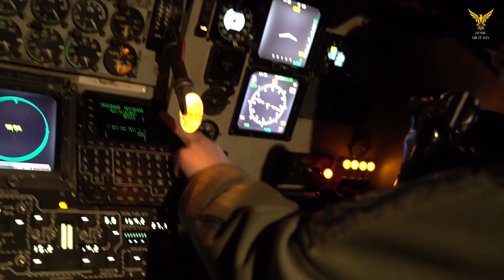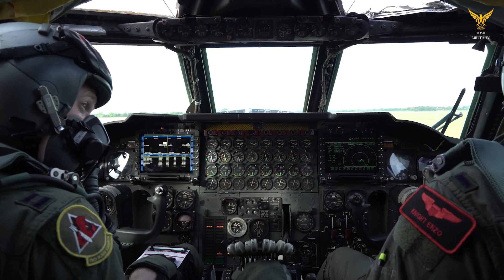B-52 will be redesigned to be “B-52J” or “B-52K”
The B-52 Stratofortress, the oldest strategic bomber in the U.S. military, is set to receive a new designation as part of a structural and technological update.
According to Colonel Louis Ruscetta, the senior materiel leader of the B-52’s modernization program, the venerable strategic comber will be redesignated to either “B-52J” or “B-52K” once it receives the planned new engines and radar.
The Air Force has still to make a final determination about the new designation, which is set to mark the most significant modification in the history of the strategic bomber.
In September 2021, the Air Force awarded Rolls-Royce a $2.6 billion contract to replace the B-52H Stratofortress’ TF33 engines, which were designed and built starting in the 1960s, with new F130 engines. This structural update would allow the strategic bomber to fly well into the 2050s.

Col. Ruscetta shared the Air Force’s plans for the B-52 Stratofortress during the Air Force Materiel Command’s Life Cycle Industry Days conference in Dayton, Ohio, last month.

Moreover, during the conference, Ruscetta suggested that the Air Force is looking to install fighter jet-quality radar to the B-52 Stratofortress in order to better integrate with the rest of the fleet (U.S. and coalition) and support air-to-ground operations.

According to the Air Force, the new radar will give the B-52 Stratofortress better sensory capabilities and the ability to scan farther into the airspace, thus increasing the bomber’s situational awareness, a key requirement on the 21st-century battlefield.

Furthermore, the new radar will give the B-52 Stratofortress crew the ability to guide weapons in flight. This highlights the shift toward stand-off munitions that can be deployed from hundreds of miles away, thus increasing the survivability of the aircraft. The Air Force hasn’t announced which radar system will be replacing the current 1960s-era radar of the B-52H Stratofortress.

Ruscetta said that the Air Force and U.S. Global Strike Command need to look at how they define the new variant, with a decision likely to be coming sometime by 2024 and before the new engines get installed on the B-52 Stratofortress fleet.

But modernizing a fleet of around 50 strategic bombers is no easy job and requires some serious planning to pull off safely. The Air Force can’t lose the better part of its strategic bomber fleet all at once, so the Air Force must find a way to start modernizing the B-52 Stratofortress fleet without affecting operations.

An aircraft that first flew 70 years ago, the B-52H Stratofortress continues to be a staple of the U.S. Air Force’s strategic bomber fleet. Alongside the B-1 Lancer and B-2 Spirit, the B-52H Stratofortress makes up the Air Force’s air component of the nuclear deterrence triad.

Only recently, the Pentagon deployed the B-52H Stratofortress over Europe and the Middle East to respectively respond to Russian and Iranian aggression.